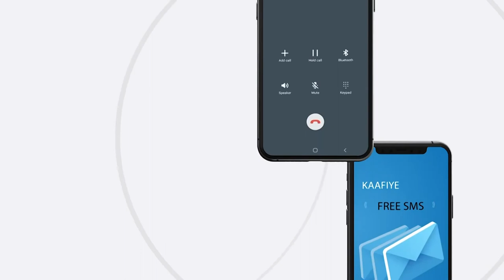Madaxweynayaasha Puntland iyo Jubaland ayaa Muqdisho kulamo gaar ah kula qaatay Beesha caalamka